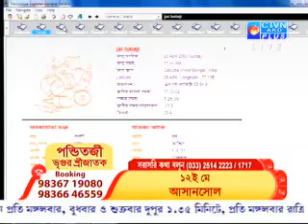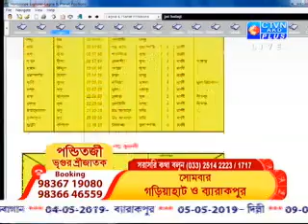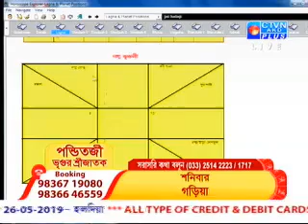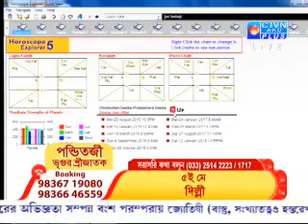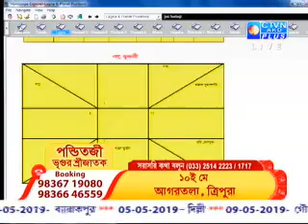VRIGUR SRI JATAK ( Astrology ) CTVN Programme on May 04, 2019 at 7:45 AM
VRIGUR SRI JATAK ( Astrology )